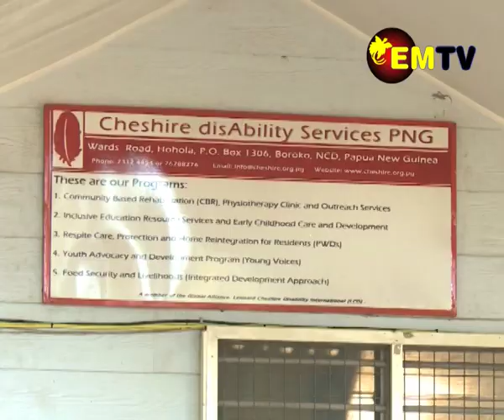PEOPLE WITH IMPAIRMENTS CONCERN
According to the NCD Different Ability Advocacy Agency addressing people with some form of Impairments as Disabled people is simply degrading and disrespectful of Rights, values and integrity of people with impairments.